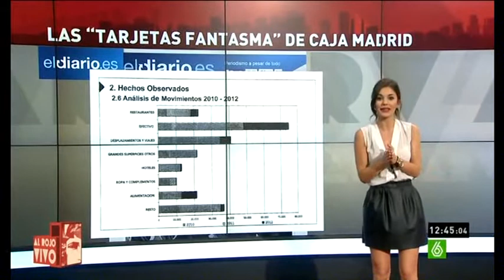Consejeros de Caja Madrid gastaron 15,5 millones con tarjetas ‘fantasma’